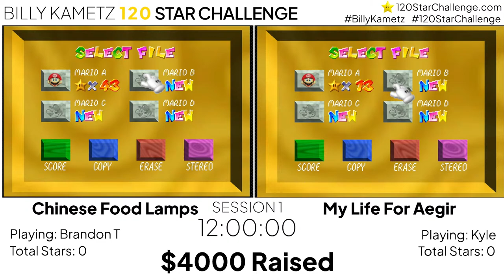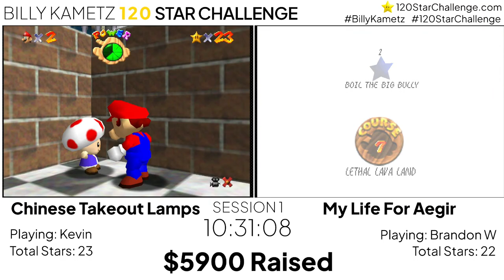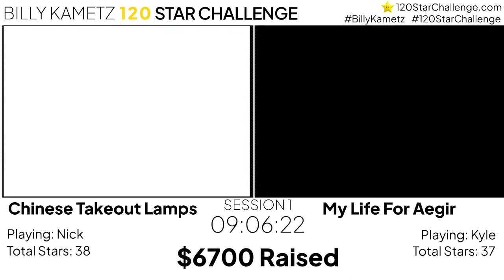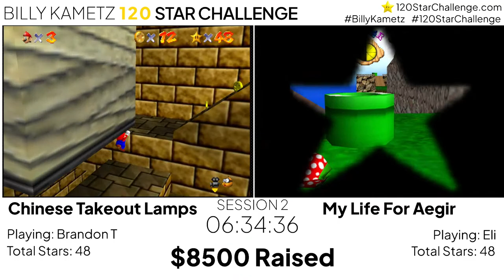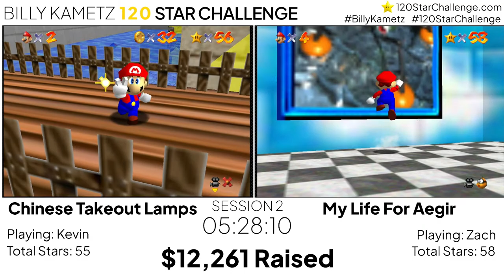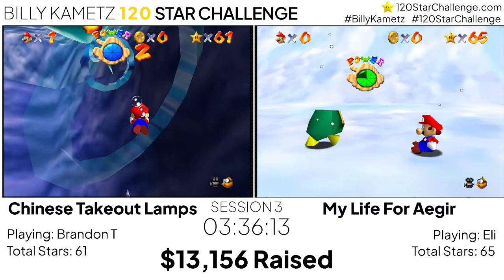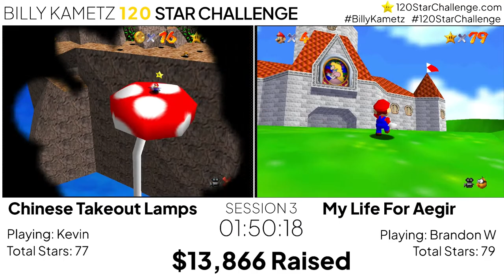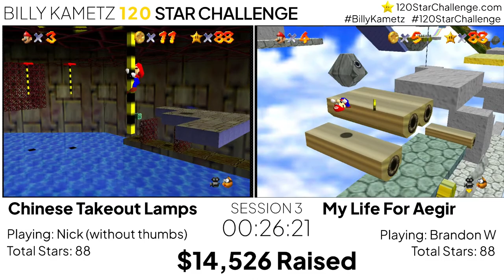Billy Kametz 120 Star Challenge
Join us for a 12 hour-live stream of Super Mario 64 to raise money to support Colon Cancer Coalition in honor of Billy Kametz.